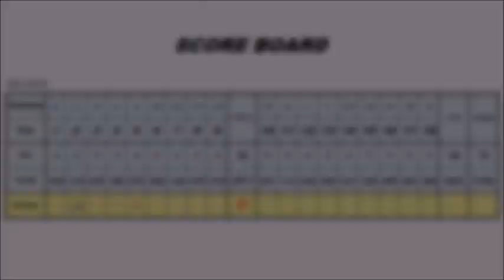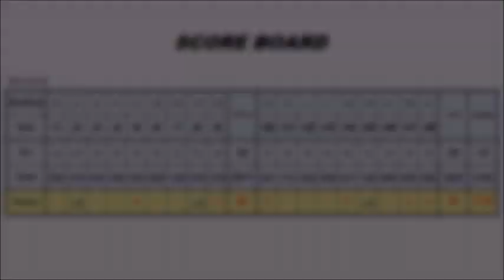79ㅡ백돌이의 나이스샷(마우나오션75)